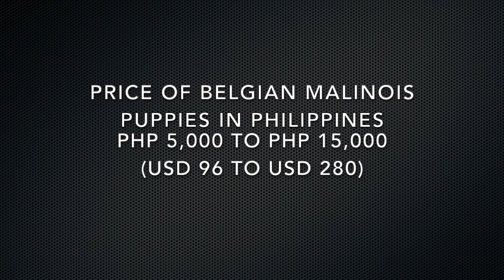Belgian Malinois Price Philippines - re-upload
This is a re-uploaded video from my old channel "The Shepherds Channel". The previous channel had issues and had to be taken down. I created this new channel as requested by my subscribers.I'm making sure now that no youtube or google rules are violated.

This video is about information on prices of Belgian Malinois in Philppines.
I am not offering any Belgian Malinois for sale. This is just a collection of dogs that I see being advertised on the internet and there are a lot more but I only took the first five advertisements that I saw.
I do not have any intention of discrediting someone or to influence anyone regarding purchasing or selling a dog.
If you have questions, comments, or opinions, please let me know. Thank you.

Disclamer:
This video was not created with the intent to harm or insult anyone. Please view according to your own discretion.  This is only my opinion collectively.

Some photos used in this video are not mine.
May I give credit to the following owners:

istock
Creator: Sansargo
Credit: Getty Images/iStockphoto

Istock
Creator: Kurt Pas
Credit: Getty Images/iStockphoto

Wallpaper Flare
Wallpaper Cave
Peakpx
Besthqwallpapers
Tea hub.io
Priority One Canine
uBackground.com
Wallpaper Abyss - Alpha Coders
Unsplash
Orange magazine Bria homes
Confessions of a chocoholic
7 stones Boracay
Belgian malinois breeder
smg72 channel
Food, travel, whatevs
Daily mail
K9 indigo
Ivy berger
PNGWing
Loveyourdog

Credit to:
Track: Free Me
Artist: NEFFEX

Credit to:
Track: Bite Me
Artist: NEFFEX

Credit to:
Track: Go Down Swinging
Artist: NEFFEX

Credit to:
Track: Sailing
Artist: Telecasted

Track: Highlight Real Short
iMovie audio

Music
SONG
Free Me (Instrumental)

ARTIST
NEFFEX

ALBUM
Free Me (Instrumental)